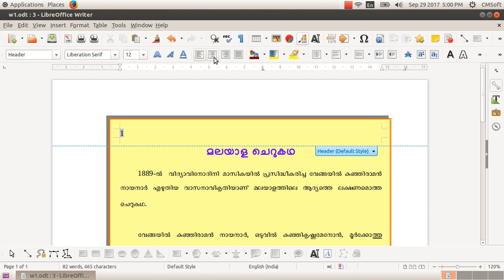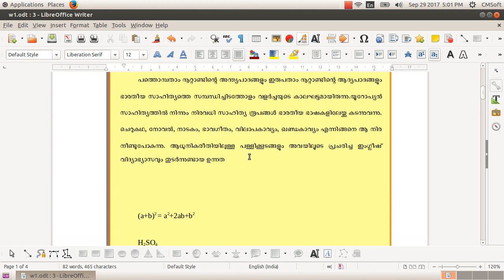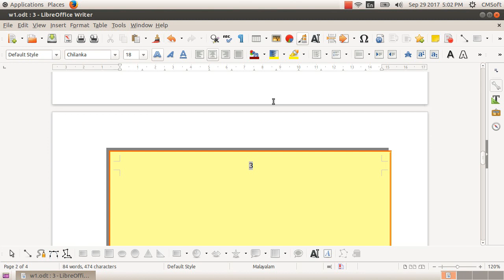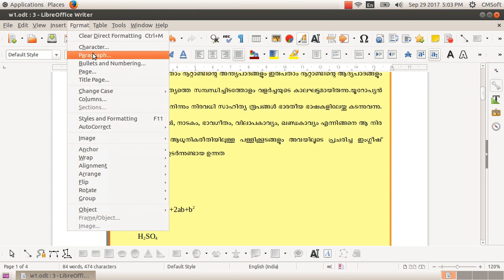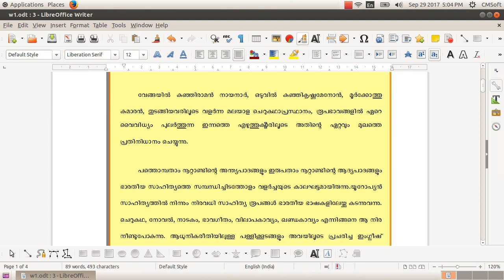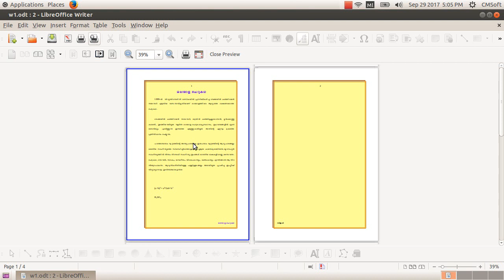ICT Tutorials Std 9 Chapter 2.5 Writer അക്ഷര നിവേശനത്തിനു ശേഷം Setting the Page